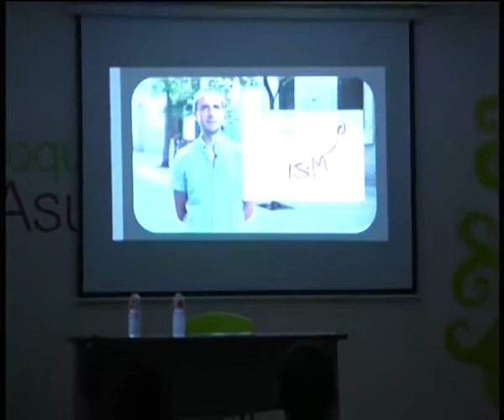10 10 2014 EL CIRCULO PODEMOS TORRELAVEGA DEBATE DIFERENTES DOCUMENTOS DE PROGRAMA Y ESTRUCTURA